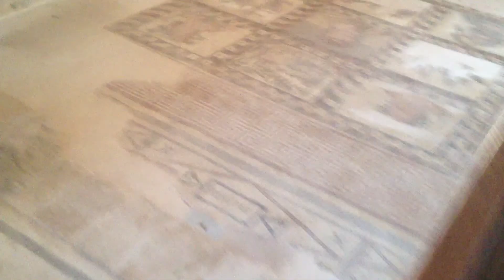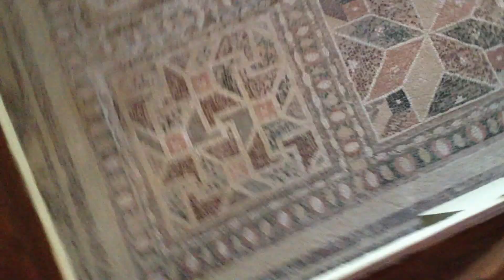Cyprus Kourion & Mosaics - Zypern Reiseführer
Zypern hat sehr viele Ausgrabungsstätte. Der Vorteil vom Kourion ist seine Lage. Egal wo man auf der Insel Urlaub macht oder wohnt, der Ort ist ziemlich Zentral in der Nähe von Limassol ein kurzes Stück in Richtung Paphos gelegen. Zudem ist man zügig von der Autobahn an der Ausgrabungsstelle.

Mich bringen immer zwei Gründe den Ort zu besuchen. Zum einen bietet Kourion nicht nur historisches wie das beindruckende Theater sowie antike Grundmauern von Gebäuden aus verschiedensten Epochen, sonder auch eine unglaublichen Blick aufs Meer. Es sind auch Bänke installiert auf die man sich setzen und den anblick genießen kann. Zum anderen ist es ein guter Punkt um danach hoch in den Troodos zu fahren um eine Weintour z.B. bei der Zambartas Winery zu machen. So kann man Kultur, Geschcihte mit Kulinarik verbinden.

Ich würde mir für diese Attraktion nicht zu wenig Zeit einrechnen. Das Areal ist sehr weiträumig und muss abgelaufen werden. Daher auch ausreichend Flüssigkeit mitnehmen, wenn Sie in den sehr heissen Tagen Zypern besuchen.